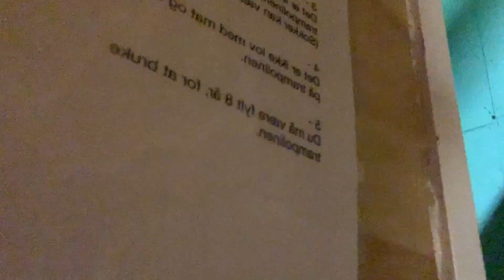AGDER PARKOUR HALL ETTER STENGETID🤸‍♂️ Vlog 11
I denne videoen drar meg og en kompis til Agder Parkour hall etter stengetid for å chille litt rundt og bli kjent med hallen!

Sjekk ut min Instagram!

Sjekk ut Spotify lista!

Sjekk ut min Twitter!

Add meg på Snapchat!
🔸robinfinsadal